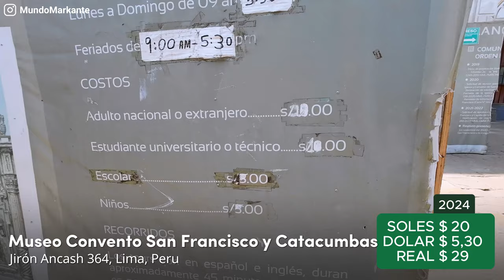Lima Peru, 2 dias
É uma parada obrigatória para quem vai a Cusco e Machu Picchu.

Passamos 2 dias em Miraflores, onde ficamos no confortável Hotel Las Palmas. De lá, exploramos a cidade usando o Uber, que nos levou até a icônica Plaza Mayor de Lima. Descubra conosco a Basílica Catedral de Lima, o impressionante Palacio Arzobispal e o Palacio de Gobierno, sede do Poder Executivo do país.

Continuamos nossa exploração cultural com visitas à Casa de la Literatura Peruana e ao Museo de Sitio Bodega y Quadra, ambos repletos de história fascinante. Para os amantes da arquitetura colonial, visitamos a Basílica Menor e Convento de San Francisco, onde exploramos as famosas catacumbas que abrigam restos de aproximadamente 25.000 pessoas.

No fim da tarde, conhecemos o Parque Alfredo Salazar, localizado em um penhasco com uma vista espetacular do Oceano Pacífico, e exploramos o shopping Larcomar, um destino popular tanto para turistas quanto para os moradores locais. Encerramos o dia com uma deliciosa refeição enquanto admirávamos a mistura perfeita entre a rica história e a modernidade vibrante de Lima.

No nosso último dia, passeamos por Miraflores, visitando o Parque del Amor, com suas esculturas românticas e mosaicos coloridos, e o Parque El Faro, onde desfrutamos de uma vista panorâmica de tirar o fôlego do Oceano Pacífico.